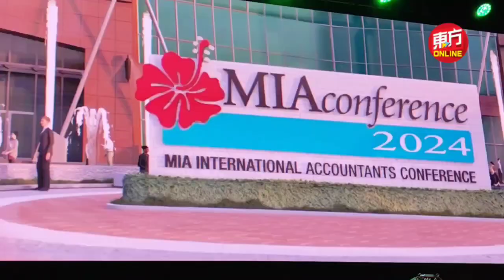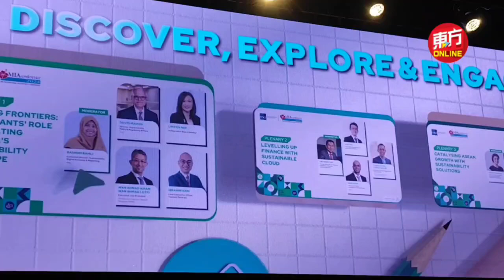针对性补贴虽引批评 第二财长：坚持推行系统性改革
针对性柴油补贴昨日开跑后引起多方批评，惟第二财长拿督斯里阿米尔韩沙强调，政府将继续推行系统性改革，以遏制贪污、浪费和漏洞。（连国强摄影）